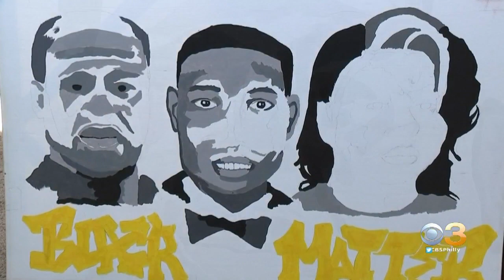South Jersey Artist Using Talent To Open Eyes, Minds